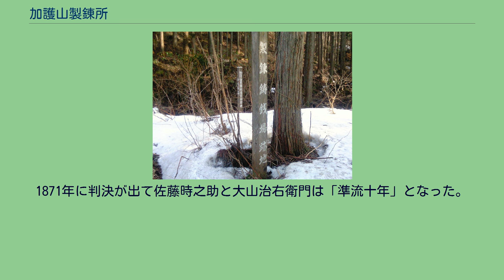加護山製錬所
加護山製錬所の鋳銭場跡 加護山製錬所（かごやませいれんじょ）とは、秋田県能代市二ツ井地域に江戸時代から明治時代にあった精錬所である。
能代市二ツ井地域の東部、米代川と藤琴川の合流点近くにあり、「籠山」とも書かれた。
現在は建物はなく、杉木立の中に鍰が落ちている土地になっていて貯水池の跡や石垣の跡地が残っている。
加護山製錬所の西には藤琴川が迫り、東側には急坂のきみまち阪が立ちふさがっており、平坦な土地は南北に細長い。
東の坂の途中に加護山神社がある。
この急な坂は現在きみまち阪の第二駐車場まで続いており、江戸時代ではこの道が米代川がやや増水したときに羽州街道として使用された。
久保田藩の銅は大坂で珍重された。
それは精製技術が進んでいなかったため、秋田からの銅には多量の銀が混入していたからである。
そこで、久保田藩は平賀源内を始め技術者を招聘した。
さらに、南蛮吹きの技術で藩内で銀を生産するためこの加護山製錬所を作った。
阿仁鉱山や太良鉱山などから川を利用して鉱石を運び、銀や銅、鉛を生産した。
阿仁鉱山付近では銅の生産に必要な燃料がやっと確保できる状況であり、燃料を求めやすい新しい場所が必要であった。
藤琴川上流には燃料を確保できる山林が豊富で、船便での運搬が可能であり、また、阿仁鉱山の銅の製錬には欠くことができない鉛を太良鉱山から確保できた。
1773年、久保田藩の江戸藩邸御用人の太田伊太夫は医師千賀道隆宅を訪れたところ、そこに平賀源内と吉田理兵衛が偶然居合わせていた。
そこで、太田は平賀源内と吉田から「秋田の銅山には銀が取り残されているのではないか。だから大阪の商人たちが秋田の銅を珍重するのだ」と言われる。
太田はさっそく藩にこのことを上申した。
久保田藩では平賀と吉田を秋田に呼び寄せることにした。
ただ、彼らは幕府から当時の最新技術である「南蛮絞り」は伝授してはいけないと厳命されていた。
彼らは久保田藩に来訪し、院内鉱山や阿仁鉱山、加護山精錬所を廻り指導を行った。
彼らが加護山精錬所に来訪した詳しい日程を特定できる資料はまだない。
彼らの指導はそれほど効果はなかったとする資料もあるが、吉田理兵衛の父は子の功績により生涯十人扶持をあたえられている事実もあり、一定の効果はあったのではないかとされている。
1774年に太田伊太夫は平賀と吉田から伝授されなかった南蛮吹きの方法を知るために、大坂に派遣された。
太田は大坂で一族が秋田の鉱山を経営していて、秋田との縁が深い大坂屋久左衛門に密かに頼み、秋田に技術を伝授させることを了承させた。
大坂屋は手代善右衛門らを秋田に派遣し1775年7月から新技術による精錬所の建設が始まり、1775年12月10日から本格的な「南蛮吹き法」による銀や銅の生産が始まった。
その後、最盛期の慶応年間（1865年 - 1868年）には人夫小屋が48軒、400人前後の人々が暮らす別天地となっていた。
加護山製錬所にはいくつかの文献・資料が残されており、秋田県立図書館には「長浜屋源左衛門 上書 平賀源内 吉田理兵衛秋田へ招く事」「羽州加護山 銀絞方大意」「加護山製錬所作業絵図」「加護山銀絞方法」などの文書が残されている。
美しく彩色された絵図は当時の精錬所の仕事を生き生きと描いている。
加護山精錬所では多彩な貨幣が密造・鋳造された。
これは久保田藩内だけ又は阿仁鉱山、加護山精錬所、太良鉱山のみの通用銭であったが、藩の財政維持に大きく寄与した。
昭和初期までは「阿仁銭」とも言われたが、文献の発見等により加護山で鋳造されたことが明らかになっている。
全国で密鋳に利用された銭座は多数あるが、確証があるのは久保田藩の加護山銭座だけであると言われている。
また、品度が高い十種におよぶ多彩な貨幣が鋳造されているのは全国随一とも言われている。
それゆえ、全国の貨幣収集家からも注目されている。
この密鋳は1862年から1870年まで行われた。
加護山精錬所からは実際に鋳造銭が出土している。
また、英国製ルツボや顕微鏡部品、銅の聖母像なども出土していて、明治初期の外国人技師の存在が裏付けられる。
1869年5月、明治新政府は貨幣の全国統一制度を目指して、各藩ごとの藩札や鋳貨製造を禁止する。
そして、それまでの製造については不問にするが、以後のものについては厳罰にのぞむことを明らかにし、各藩に監督使を派遣した。
1870年8月に監督使の岩男権正が秋田に赴任すると1月まで密造していた...